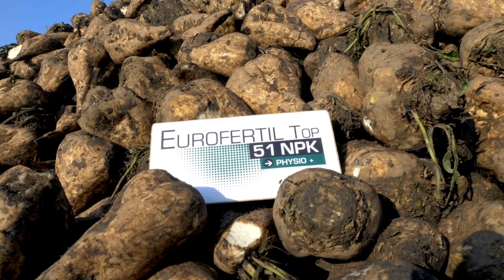Prihrana SECENE REPE za VISOK prinos i PROFIT - U nasem ataru 972